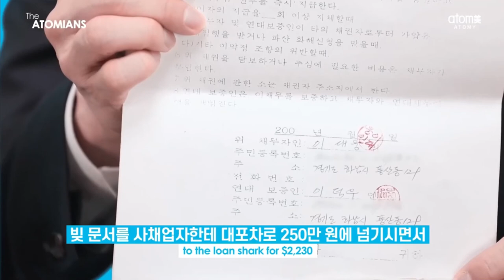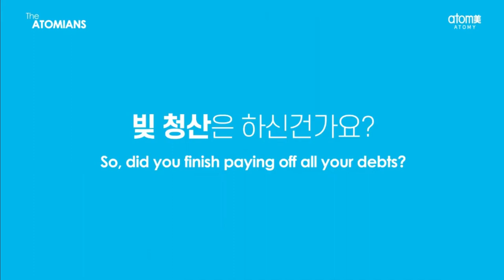The ATOMIANS - Dae Woong Lee STM - English Subtitle